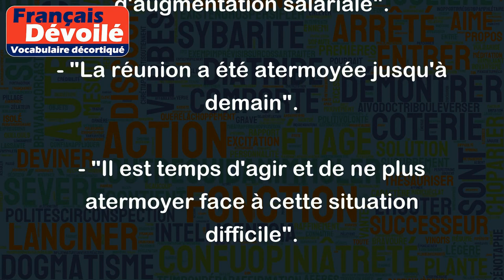Atermoyer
Le verbe "atermoyer" signifie repousser, retarder ou différer une action, une décision ou une réponse, en vue de gagner du temps ou d'ajourner une situation.
Par exemple :
- "Le directeur a atermoyé à plusieurs reprises avant de prendre une décision concernant notre demande d'augmentation salariale".
- "La réunion a été atermoyée jusqu'à demain".
- "Il est temps d'agir et de ne plus atermoyer face à cette situation difficile".
En d'autres termes, "atermoyer" est le fait de procrastiner, de remettre à plus tard ou de retarder une action qui doit être entreprise sans réelle justification valable.